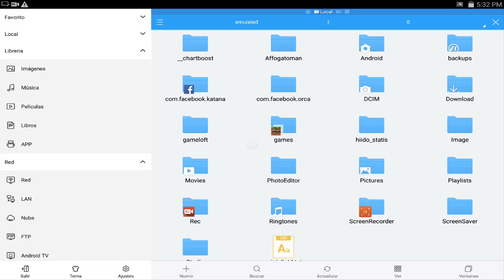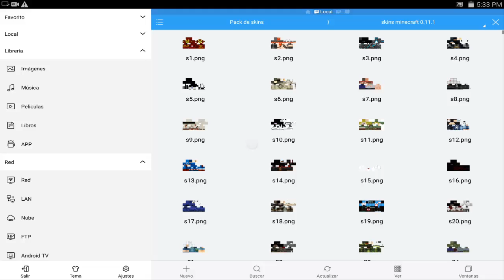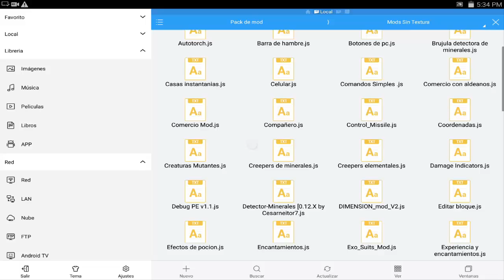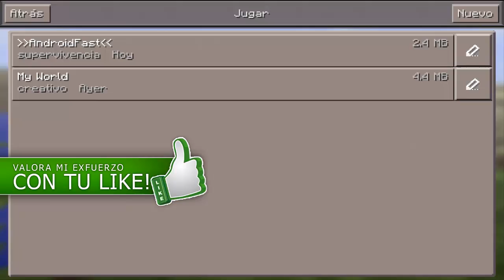Pack De 1,000 Mods Para Minecraft Pocket Edition 0.16.0 - Mods Para Minecraft PE 0.16.0